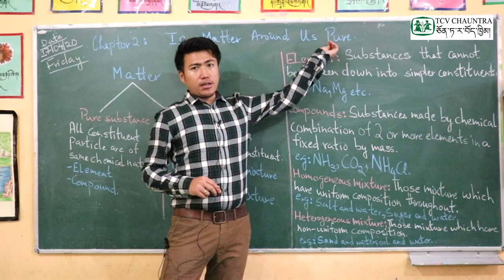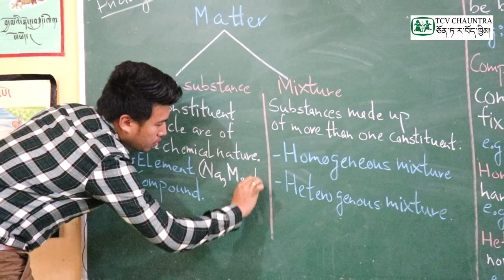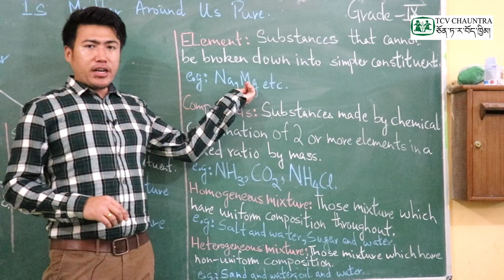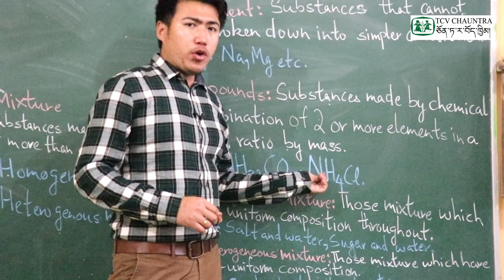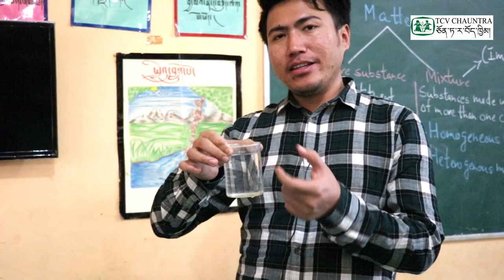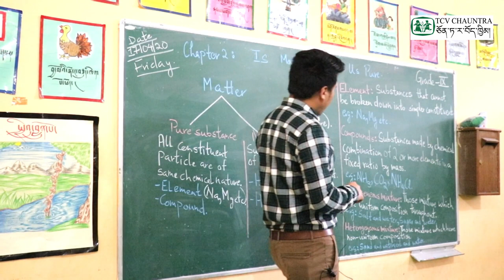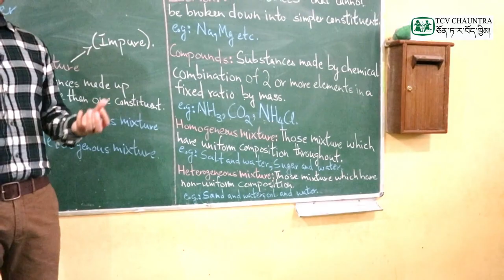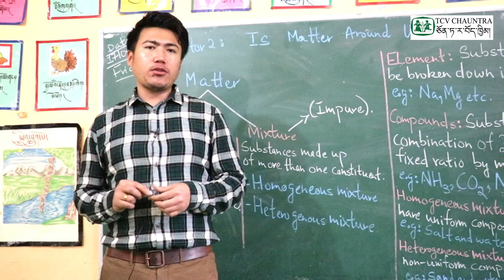Loter Classes : Class IX Science ( Chapter 2 : Is Matter Around Us Pure ) Part 1